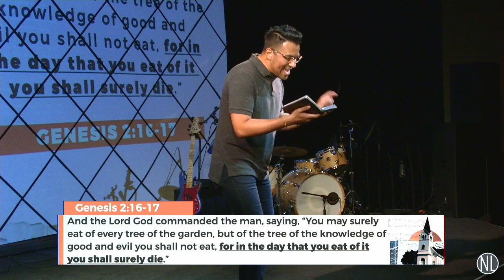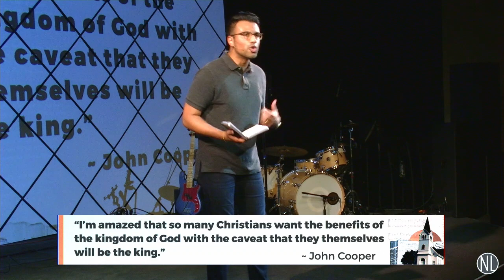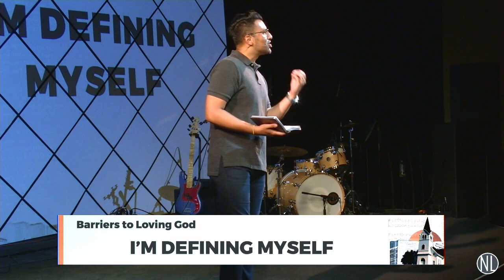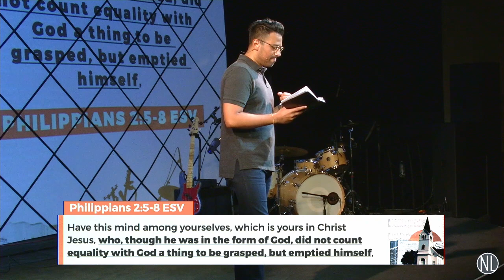Love God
So that Christ may dwell in your hearts through faith—that you, being rooted and grounded in love, may have strength to comprehend with all the saints what is the breadth and length and height and depth, and to know the love of Christ that surpasses knowledge

Barriers to Loving God
1. I’M IN CHARGE OF MYSELF

And the Lord God commanded the man, saying, “You may surely eat of every tree of the garden, but of the tree of the knowledge of good and evil you shall not eat, for in the day that you eat of it you shall surely die.”
Genesis 2:16-17

John 14:15

“I’m amazed that so many Christians want the benefits of the kingdom of God with the caveat that they themselves will be the king.”
John Cooper

2. I’M OBSESSED WITH MYSELF

Do nothing from selfish ambition or conceit, but in humility count others more significant than yourselves. Let each of you look not only to his own interests, but also to the interests of others.

3. I’M DEFINING MYSELF

Have this mind among yourselves, which is yours in Christ Jesus, who, though he was in the form of God, did not count equality with God a thing to be grasped, but emptied himself, by taking the form of a servant, being born in the likeness of men.And being found in human form, he humbled himself by becoming obedient to the point of death, even death on a cross.